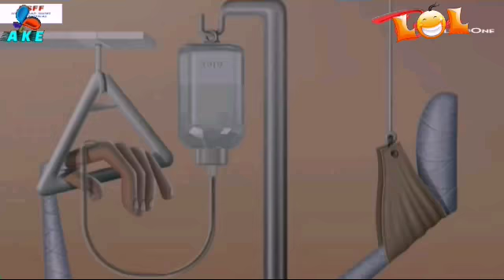bwrwi no impress khai mani || A love story - funny video